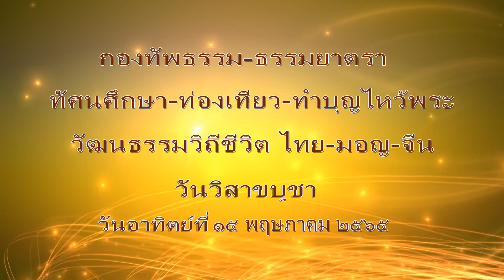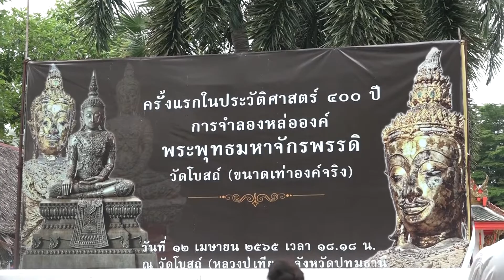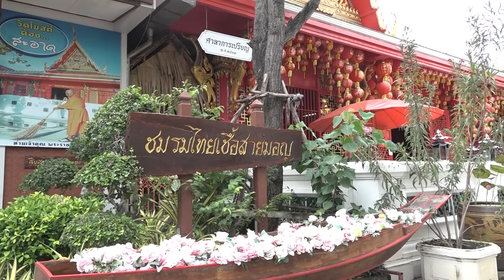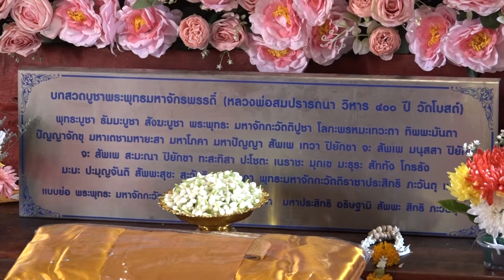1 วัดโบสถ์ หลวงปู่เทียน